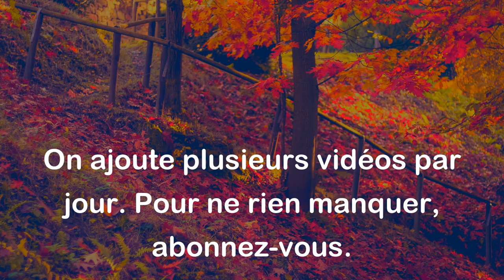Deux hommes trahis par la même femme sont un peu parents. - Alfred Capus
Cette citation signifie que lorsque deux hommes ont été trahis par la même femme, ils peuvent se comprendre et se soutenir mutuellement, car ils ont tous les deux vécu la même douleur et la même expérience. Ils ont une connexion, un lien, même s'ils ne sont pas liés par le sang.